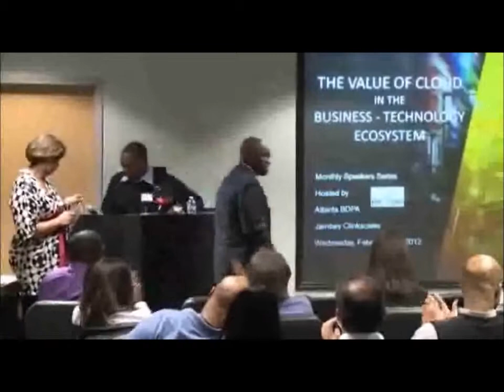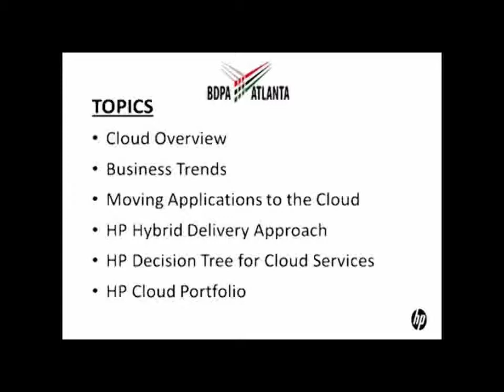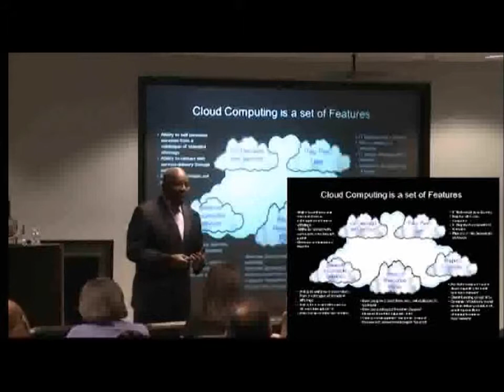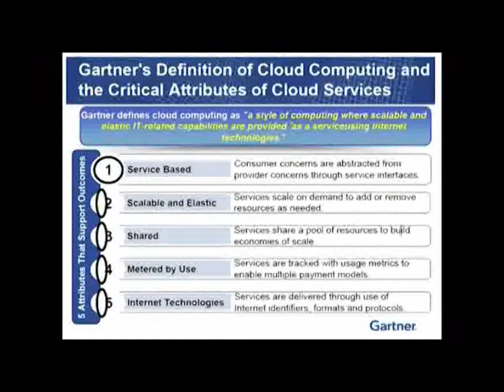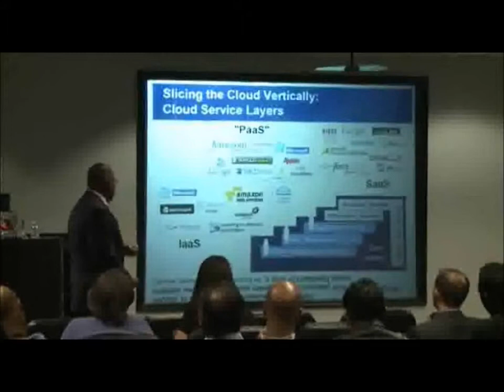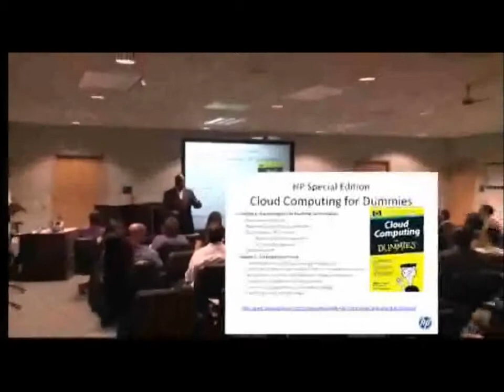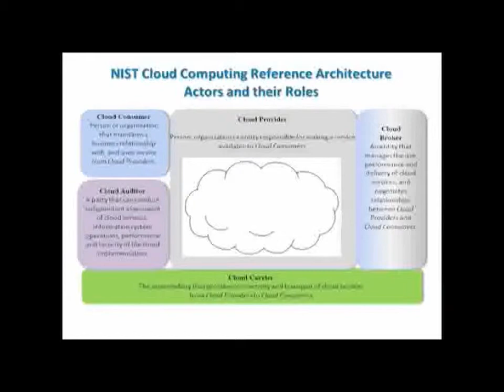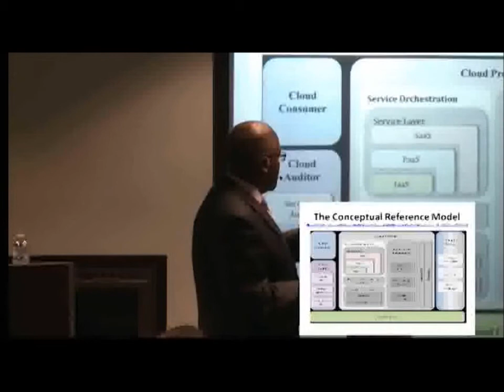Jambey Clinkscale - The Value of Cloud Computing Part 1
Part 1 of the presentation by Jambey Clinkscales on the value of cloud computing in the business ecosystem.